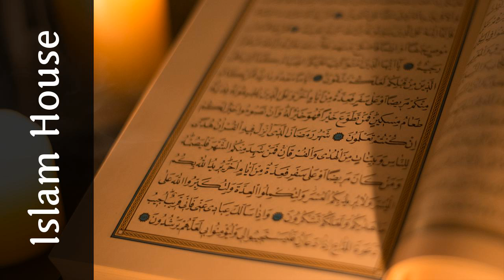Ukrasi kose muškarca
U ovom audio klipu daija spominje nekoliko ukrasa kose o kojima musliman treba voditi računa

 By : Safet Kuduzović